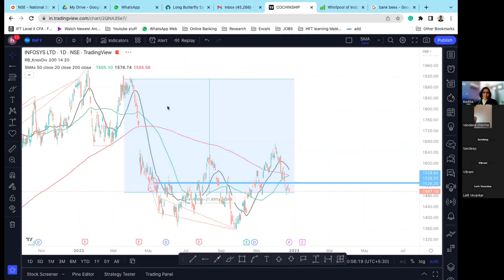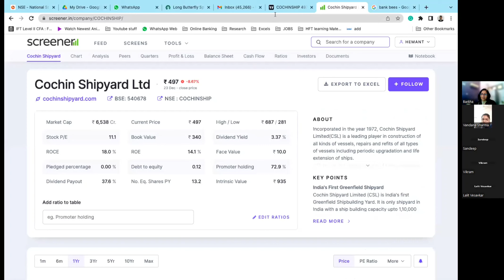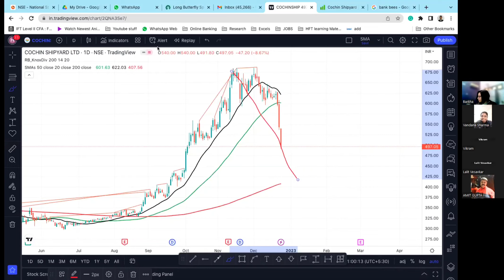Analysis of Chochin Shipyard stock || By :- Hemant jain IIT Delhi Alumni.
Hi Guys,
In this video, I have covered a stock that,   should you buy or not Cochin shipyard ??